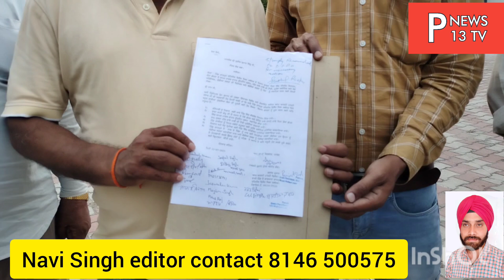ਪਿੰਡ ਸ਼ਾਹਪੁਰ ਦੇ ਵਿਕਾਸ ਨੂੰ ਲੈ ਕੇ ਜਲੰਧਰ ਤੋਂ ਐਮ ਪੀ ਨੂੰ ਦਿੱਤਾ। ਮੰਗ ਪੱਤਰ